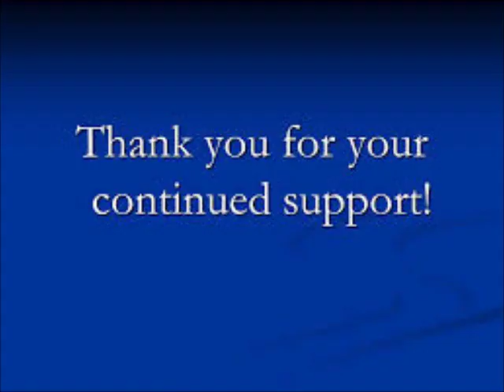Married To Medicine Season 7 Episode 8 Food For Thought Review